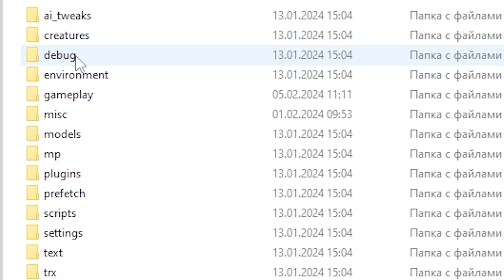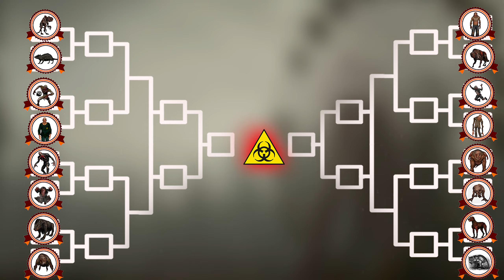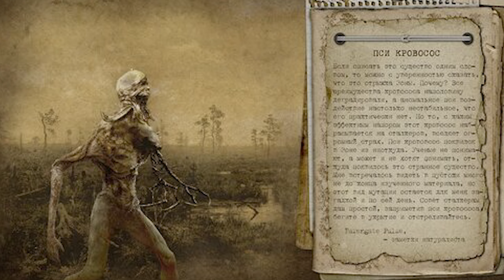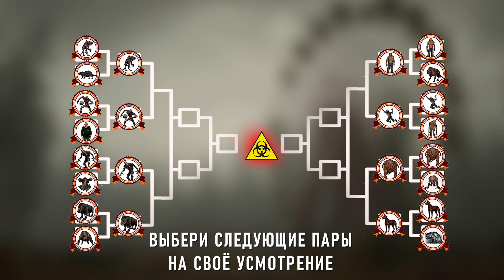ЧТО ЕСЛИ В ИГРЕ S.T.A.L.K.E.R. УСТРОИТЬ ТУРНИР С МУТАНТАМИ ? "КОРОЛЬ МУТАНТОВ"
Шульга - Мастер
Enes Seviş - Легенда

Шульга
LORD_VALROY
Сёма
Dragon
Артëм
Владислав
Аноним
Valkyie
Егоров
Kypol 05
Псидорович
Сидорович
Тимурыч
Toliamba73
Костя
Сидор
Проповедник
Большой